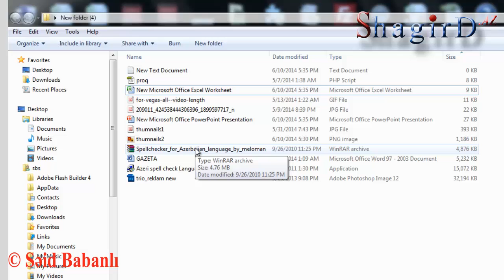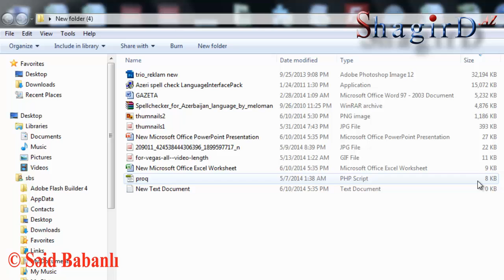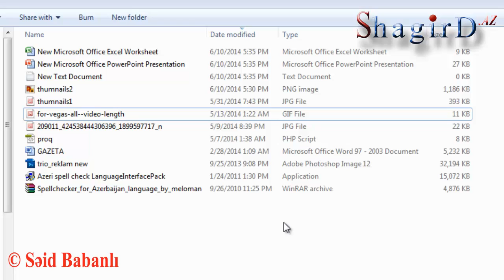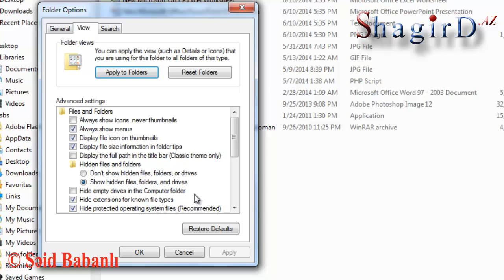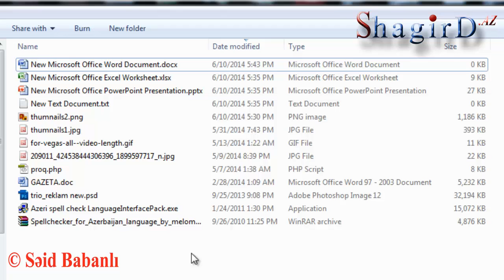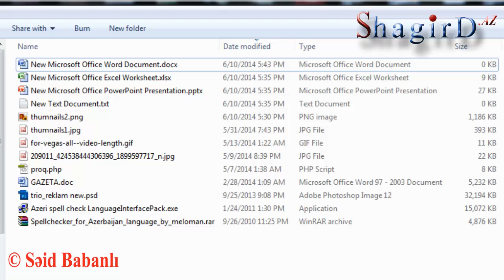Windows-un sirri-2. Fayl uzantısı nədir və nə üçündür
Bütün proqramlar fayllardan istifadə edir. Proqrama faylın uyğun olub olmamağı fayl üzantısından asılıdır. Bunları necə tapmaq olar və onların müxtəlifliyi.
Subscription düyməsini basmağı unutmayın.